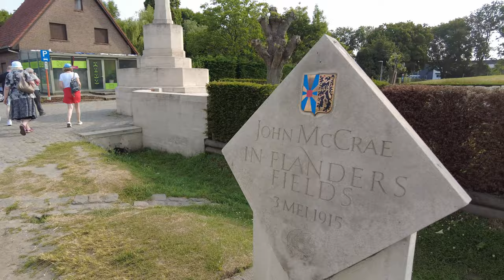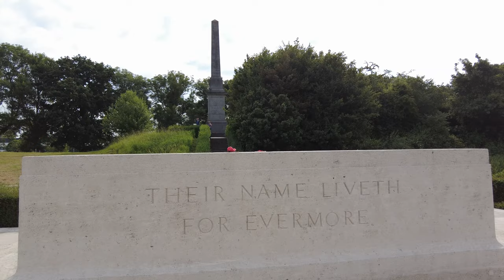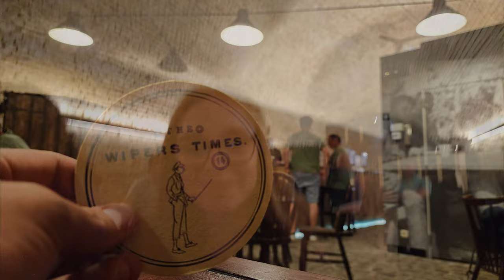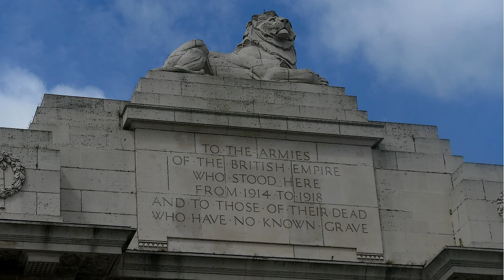Ypres, Belgium | Cozy vibes, Flanders Fields WWI battlefields & Belgian beer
Join us as we jump on a train in Antwerp, Belgium and head across the country to the quaint town of Ypres (aka Ieper) for our anniversary weekend. We explore WWI battlefields and memorials, sample some tasty Belgian beer, and revel in the cozy vibes of our B&B.

Day 1 - Our journey from Antwerp to Ypres was lovely, transitioning from one of Belgium's largest cities to its serene, rural charm. Upon our arrival, we checked into our home for the weekend - The Main Street Hotel. This boutique B&B, nestled in the heart of Ypres, instantly warmed our hearts with its cozy ambiance and personal touches. After settling in, we embarked on an exploration of Ypres' quaint old market square.

Day 2 - Our day started early with a hearty breakfast at The Main Street Hotel (where Richie had the best omelette of his life!). We joined the 1/2 day Flanders Battlefield tour, visiting somber WWI memorials, remnants of WWI trenches, and cemeteries. The tour provided us with a sobering glimpse into the past and the human narratives that unfolded in these very fields. After the tour was over, we grabbed some lunch and took a brewery tour at the Kazematten Brewery.

Day 3 - On our final day, we savored our last breakfast at The Main Street Hotel, taking in the cozy setting one last time. After checking out, we took a leisurely stroll around the town, soaking up the last bit of Ypres' charm before bidding it farewell. We then set off for Antwerp to be reunited with our pup, Penny!

Thank you for being here...until next time...
 ~Ally & Richie

0:00 Cold Open
0:08 Intro
0:35 Where are we going today?
1:42 LOST!
2:31 Found in Style
4:21 ICE CREAM EMERGENCY
5:45 WW1 Tour
7:30 Wenches in Trenches
9:05 Decompression
10:09 Brewery Tour - Wiper Times
12:26 Park on the Ramparts
13:29 Menin Gate Ceremony
14:50 Rainy Walk
15:52 Fun at the Train Station
16:25 Where have we been?
17:14 CINEMATIC PENNY